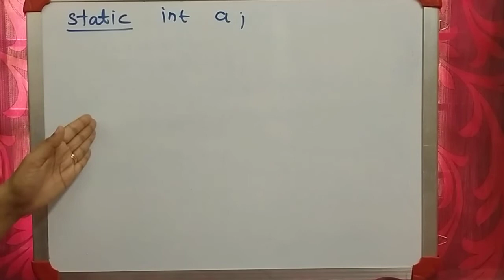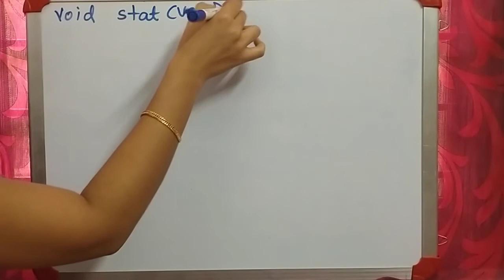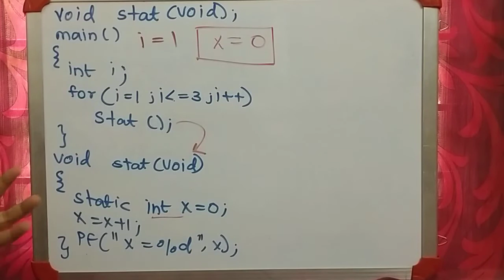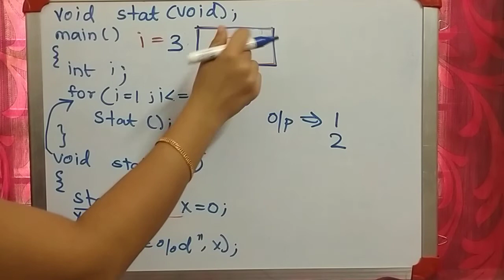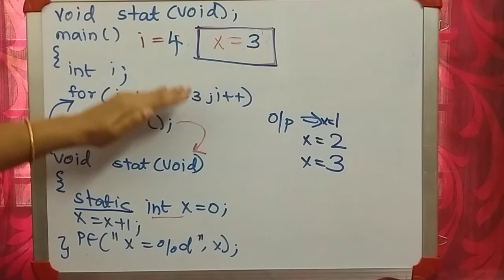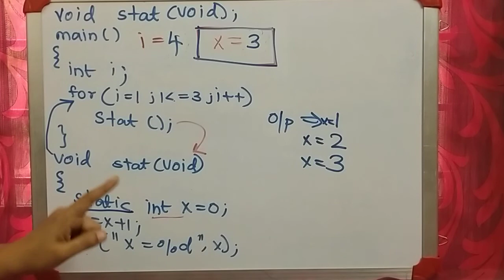Storage classes-static in c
3rd semester Bsc physics complimentary